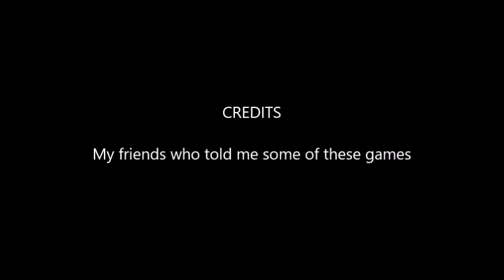Fun games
This is just a video with 10 fun games so it doesn't have the top 10 it is just for you to know some games.